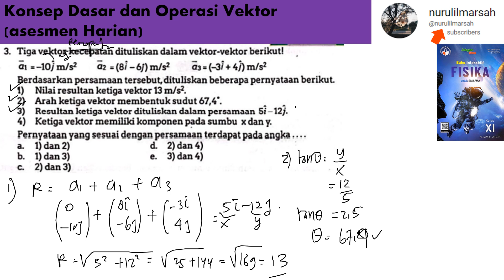Konsep Dasar dan Operasi Vektor asesmen harian no 3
tiga vektor kecepatan dituluskan dalam vektor-vektor berikut.
a1 = -10j
a2= 8i -6j
a3=-3i@まなてぃーちゃんねる紗倉まな公式 berdasarkan persamaan tersebut dituliskan pernyataan berikut. pernyataan yang sesuai dengan persamaan terdapat pada angka